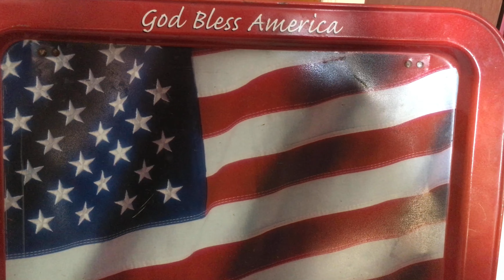Learning Spanish with luz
What is this? That’s the American 🇺🇸 flag. ? Qué es eso? Eso es la bandera Americana.